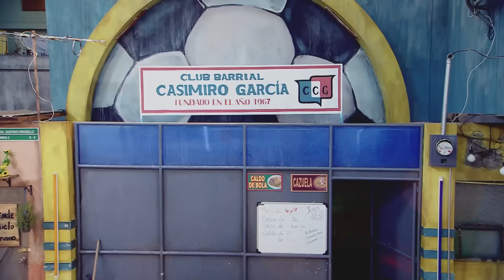Los García: Capítulo 9 | Temporada 1 | Ecuavisa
Esta es la historia de Pepe Pancho García, cabeza de hogar de una familia humilde, cuya vida está a punto de cambiar tras un encuentro con una misteriosa mujer.

"Los García", una serie que promete cautivar al público ecuatoriano. Protagonizada por Diego Spotorno y Cecilia Cascante, esta novela nos lleva al sur de Guayaquil para vivir las aventuras de una familia humilde que enfrenta los desafíos de la vida con humor y esperanza.

Inspirada en el éxito argentino "Los Roldán", los García se suma a las adaptaciones de este popular formato que ha conquistado a audiencias en toda Latinoamérica.